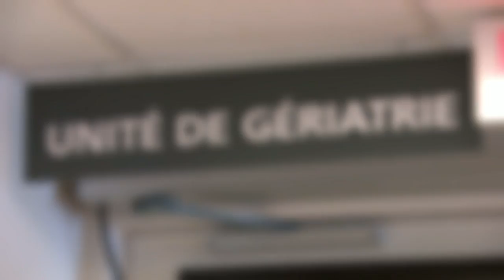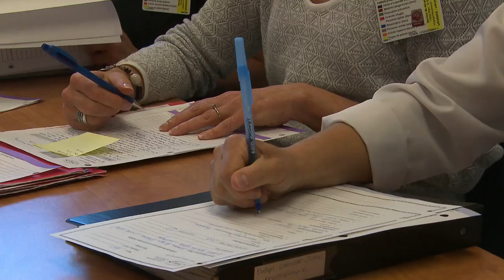L’unité de gériatrie…un passage tonique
Depuis le temps qu’on parle du vieillissement de la population au Québec comme ailleurs, il est  rassurant de savoir que la mise sur pied d’une unité de gériatrie peut faire la différence.